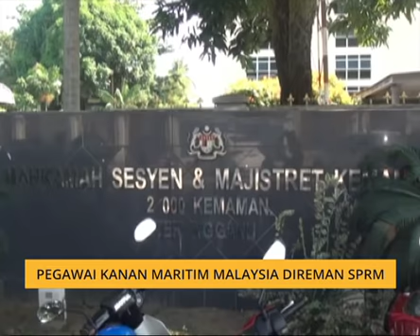Pegawai kanan APMM direman SPRM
Seorang Pegawai Kanan Agensi Penguatkuasaan Maritim Malaysia (APMM) direman seminggu mulai Selasa bagi membantu siasatan kes berkaitan rasuah dan pengubahan wang haram.